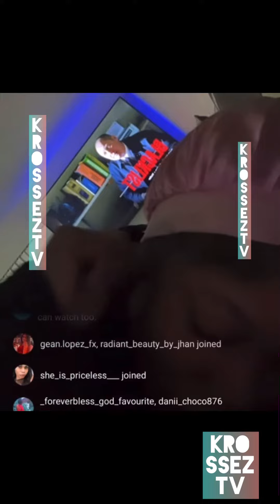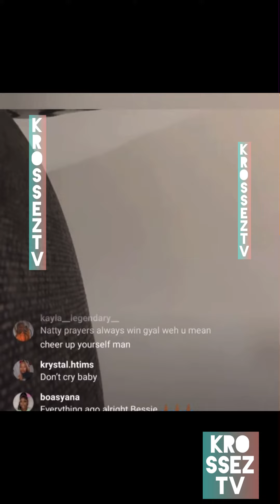Natty S🅰️y She Pregnant But Di Daddy Don’t Want To know